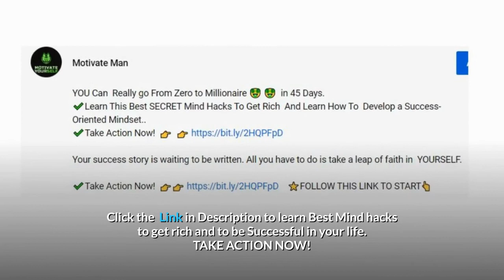Jim Rohn - Power Of Influence | Jim Rohn Motivation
YOU Can  Really go From Zero to Millionaire 🤑 🤑  in 45 Days.
✔️Learn This Best SECRET Mind Hacks To Get Rich  And Learn How To  Develop a Success-Oriented Mindset.

Your success story is waiting to be written. All you have to do is take a leap of faith in  YOURSELF.

⭐FOLLOW THIS LINK TO START

6 Qualities Of a Great Leader - Jim Rohn | Jim Rohn Motivation |  leadership styles

*CREDIT:
✍  Follow JIM ROHN:

⚠️  we want to mention that this video is an original content of Billionaire Mindset
 YouTube channel, it is a result of hard work to create content that motivates and lifts people's spirits up ⚠️

1) This video has no negative impact on the original works
2) This video is also for teaching purposes.
3) It is transformative in nature.